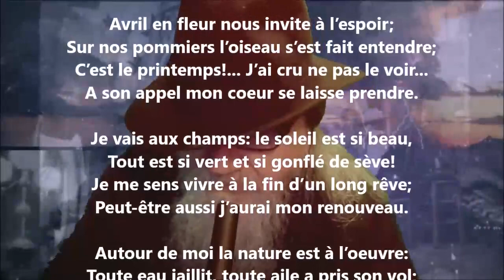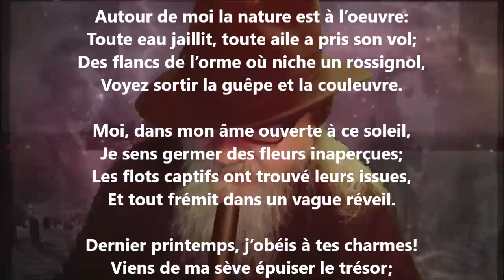Le renouveau - Victor de Laprade lu par Yvon Jean